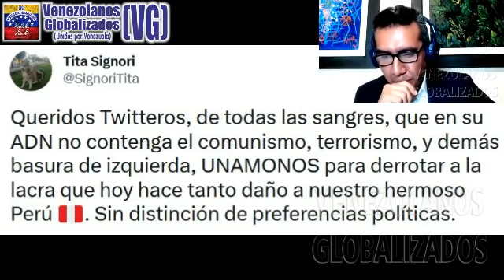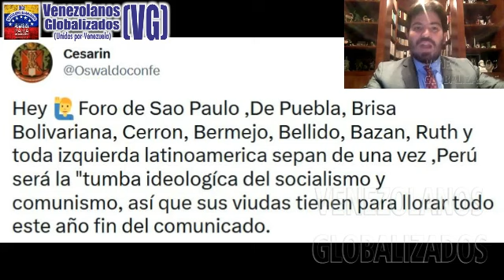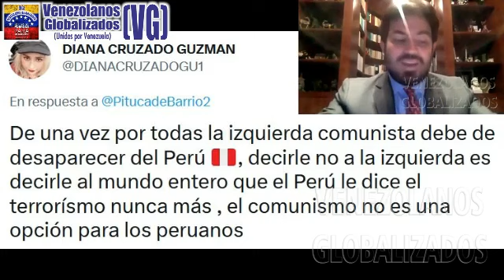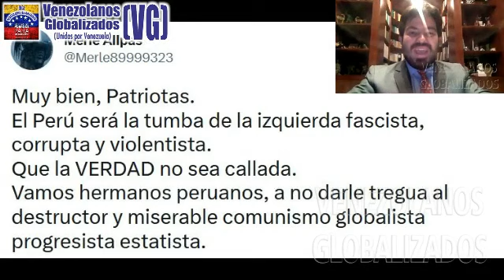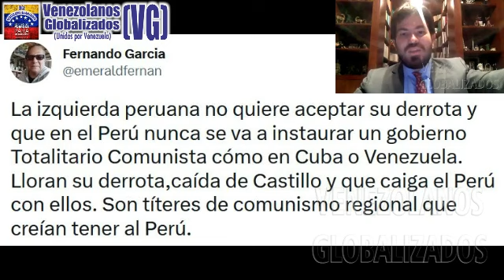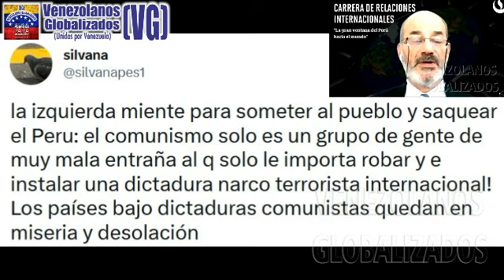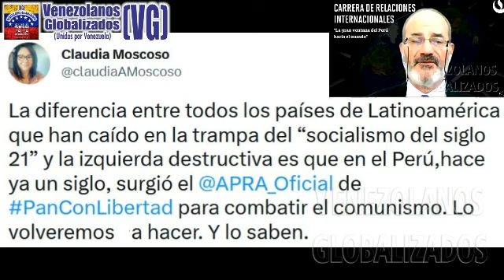POΒLACΙÓN AΤΕRRORΙZADΑ ACEPΤA ACUΕRDO CRΙΜΙΝΑL EN ΡERÚ